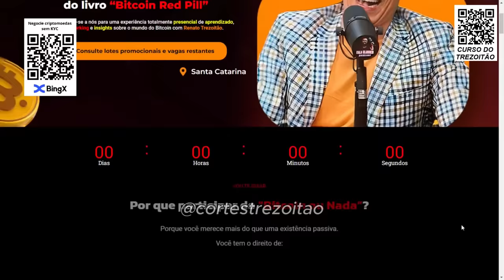TREZOITÃO CONTA HISTÓRIA DE QUANDO FOI AMEAÇADO...